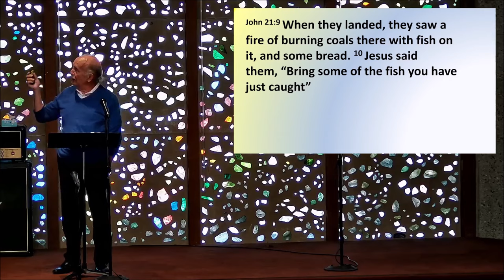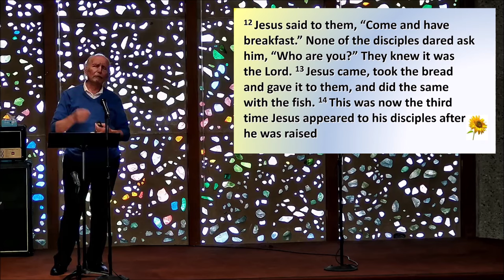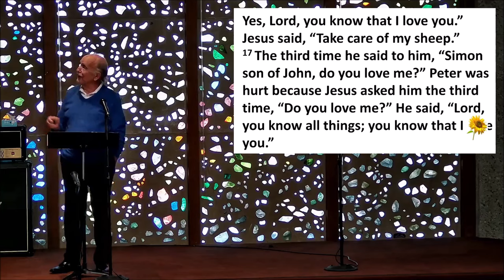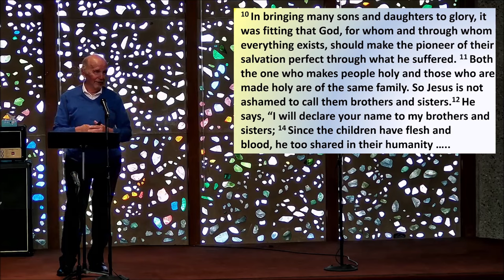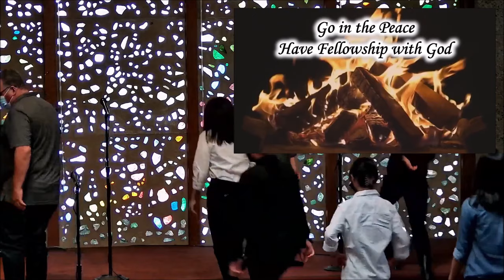At the Campfire With Jesus John 21